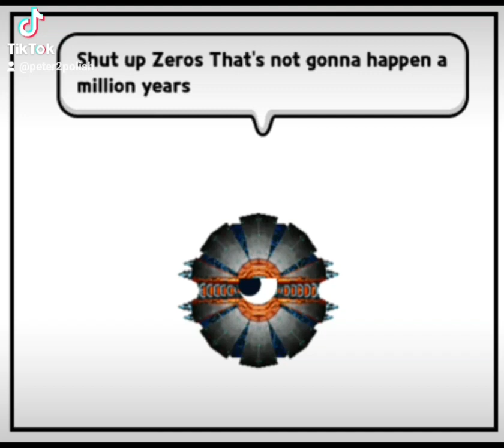Beware of Zeros everyone